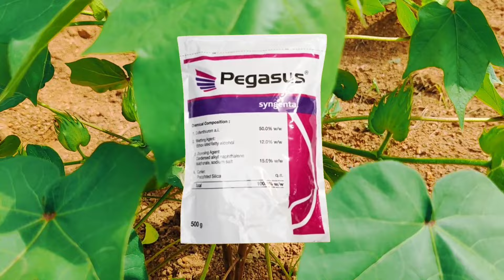Pest management in Cotton during the first 45 to 90 days | పత్తిలో 45-90 రోజుల్లో వాడాల్సిన మందులు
When it comes to cotton crop, 45 to 90 days are key to achieving high yields with good quality. Approximately 45 days after cotton planting, the first squares will be formed, also the Sucking pests and Bollworms attacks will begin, as well as the pink bollworm, which will exhibit its damage to cotton. The lack of rain and pest infestation in cotton squares will result in droppings, so we will inform you of some products for pest control management solutions in addition to information about the Bio stimulant product to solve this problem@Farmer Care_రైతు సంరక్షణ

Cotton pest management at 45 to 90 days after sowing
Pest management in cotton at square formation stage
Pest management in cotton at first square formation
First cotton boll formation stage Pest management
Sucking Pest management at square formation stage in cotton
Bollworm management at square formation stage in cotton
Pink bollworm management in cotton
Pink bollworm yin Cotton form first square formation stage to still end.
Pink bollworm traps installation at initial stage in cotton
Thrips control at square formation stage in cotton
Jassid control at first square formation stage in cotton
Whitefly control in cotton at first square formation stage in cotton
Aphids control in cotton at first square formation stage
Powerful pesticides for Pest management in cotton crop at square formation stage
Popular pesticides for Pest control in cotton crop at reproductive stage
New launch pesticides for cotton crop
New launch products for pest management in cotton crop
novel anthranilic diamide insecticide Plesiva
Translaminar activity Pesticide for Cotton Sucking pest control
Broad spectrum Insecticide for cotton Pest management at square formation stage
long duration efficacy pesticides for Cotton crop pest management
Paralysis of the pest control pesticides for cotton crop
Contact or stomach action Pesticides for Cotton pest control.
Ovicidal action pesticides for cotton Pest management
Broad spectrum long-lasting insecticide for Cotton crop Pest management